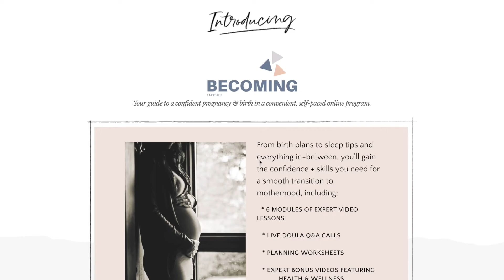Becoming A Mother Online Course with Kristin Revere and Alyssa Veneklase of Gold Coast Doulas!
Lately people have been asking us why we created the Becoming A Mother course. Our own experiences are what gives us our drive. We have not always been baby whisperers. Our births were not magical and without hurdles. We have both struggled postpartum. Breastfeeding was not easy. In fact, I needed support from lactation consultants after both births.

We wanted to give women information, resources, a supportive community and expert advice that we wish we had while pregnant.

We created the Becoming A Mother program because we know that if we had a course like this when we were pregnant, our postpartum experiences would have been quite different. We would have been more confident before giving birth.

We didn’t know about our options for postnatal recovery with pelvic floor therapists.

We didn’t know that breastfeeding can be a challenge for a lot of people.

We spent way too much time trying to research and prepare, and it would have been nice to have someone do the legwork for us as busy working professionals.

We didn’t know how to ask for help when we needed it. Do you?

Our Mission is to make sure you’re supported and informed, so you can have a confident pregnancy, birth, and postpartum experience.

This course guides you through the major aspects of pregnancy, birth, and postpartum so you know what questions to ask, how to plan, how to build your team to feel supported, and how to communicate your needs so you can confidently enter into this new chapter of life excited and with all the tools you need to be prepared. On top of this, you have an online community made up of professionals and expecting mothers who are walking this journey with you.

Birth doesn't have to be scary and you don’t have to go it alone.